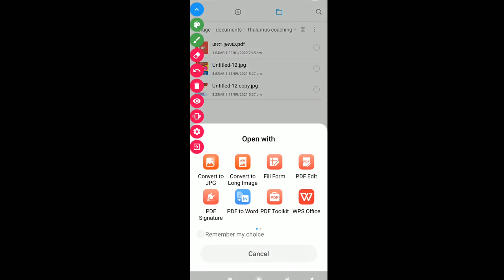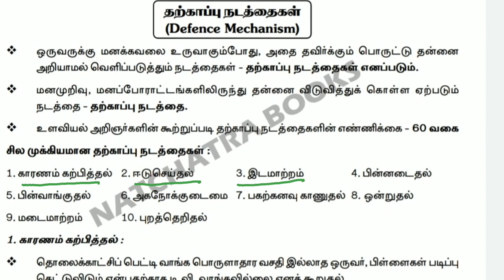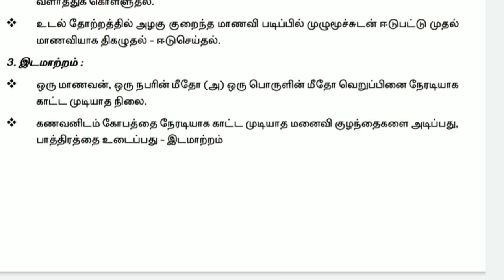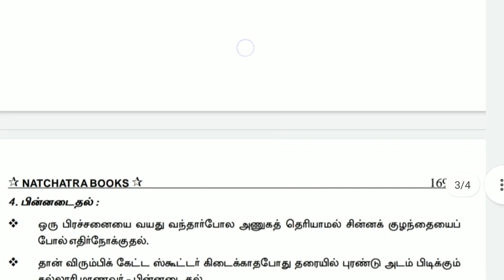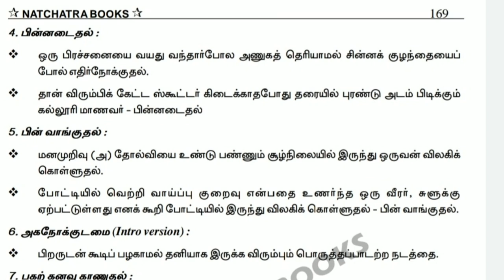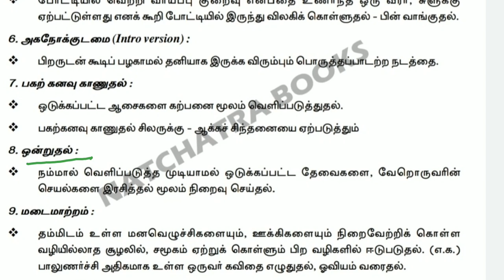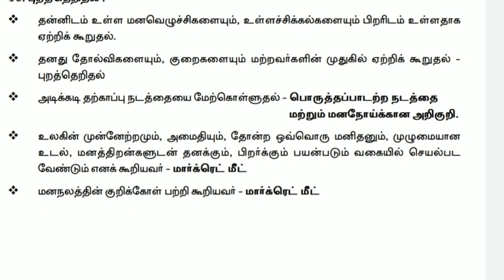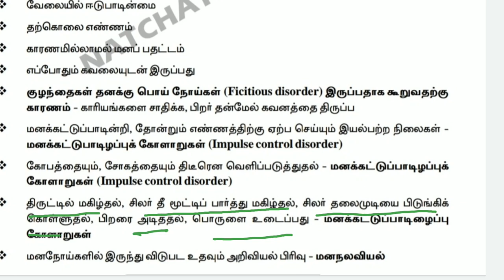PGTRB psychology unit-6 Defence Mechanism தற்காப்பு நடத்தைகள் by Thalamus coaching villupuram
PGTRB psychology unit-6 Defence Mechanism by Thalamus coaching villupuram